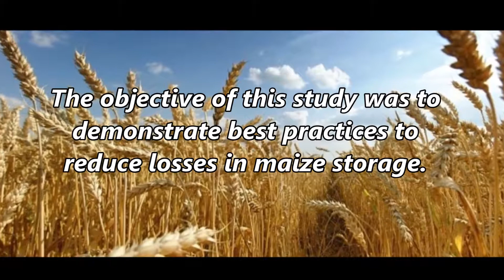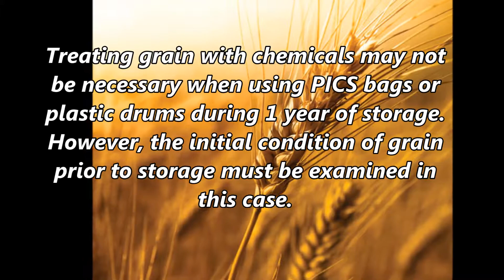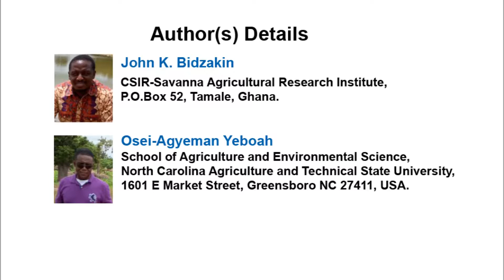Integrated Postharvest Practices to Reduce Losses in Maize Storage for Smallholders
Integrated Postharvest Practices to Reduce Losses in Maize Storage for Smallholders | Chapter 04 | Advances and Trends in Agricultural Sciences Vol. 2

In spite of advances in grain storage, as high as 8 to 23% postharvest losses in maize storage is being reported in Ghana. These losses emanate from poor postharvest practices and use of indigenous storage methods, which are inexpensive to construct and maintain but provide poor protection against biological, physical and environmental hazards. The objective of this study was to demonstrate best practices to reduce losses in maize storage. A study unit involved 50 kg of grain stored in jute bags, polypropylene bags, PICS bags and plastic drums. Each unit was treated with recommended doses of Actellic Super 5EC (80 g Pirimiphos-methyl and 15 g Permithrin/L), Phostoxin (Aluminum phosphate) and a control. From this study, losses of 2.2 to 5.8% was incurred in grain stored in PICS bags and plastic drums as compared to 7.2 to 21.7% losses when stored in jute and polypropylene bags during 12 months of storage. Due to differences in varieties, harvest timing and drying operations among farmers, the use of grain protectants should be considered where prolong storage of 8 to 12 months is anticipated; particularly if jute and polypropylene bags are  to be used.  Treating grain with chemicals may not be necessary when using PICS bags or plastic drums during 1 year of storage. However, the initial condition of grain prior to storage must be examined in this case.